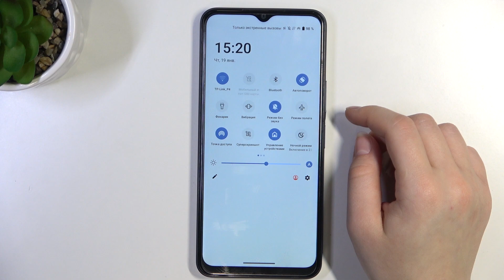VIVO Y22s | Как раздать интернет на VIVO Y22s - Как включить мобильную точку доступа на VIVO Y22s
Если вы хотите делиться интернетом со своими друзьями, но не знаете, как на VIVO Y22s включить раздачу интернета, то сегодня мы вам подскажем. Для того, чтобы включить и настроить мобильную точку доступа на VIVO Y22s, внимательно посмотрите наше видео.

Как раздать интернет с VIVO Y22s? Как включить мобильную точку доступа на VIVO Y22s? Как поделиться интернетом на VIVO Y22s?